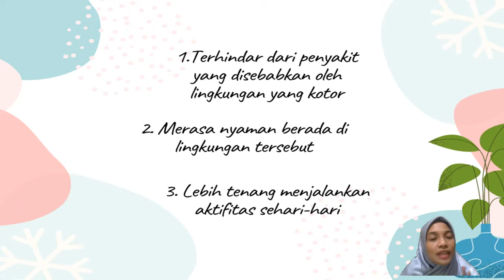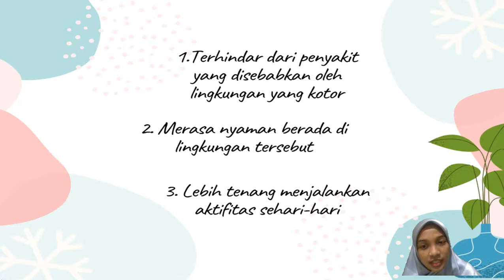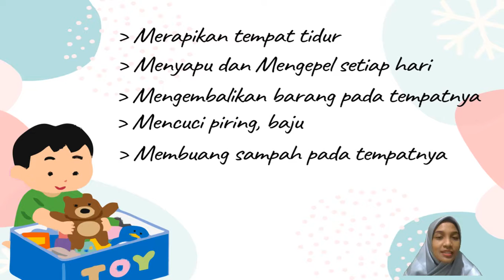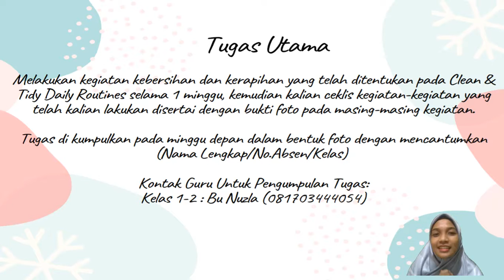PENGEMBANGAN DIRI KELAS 2